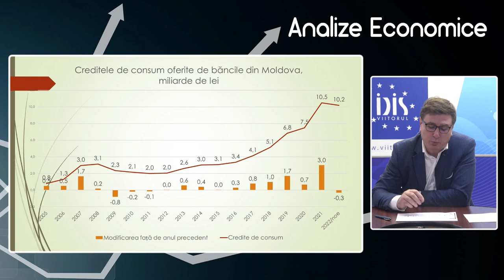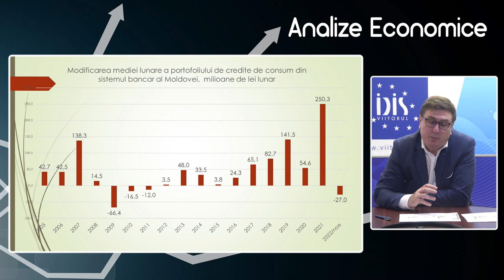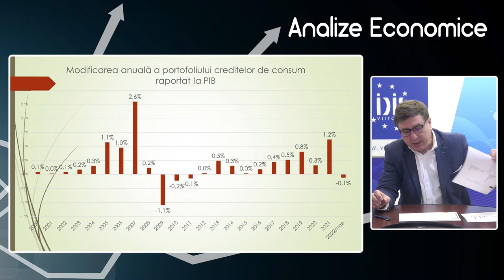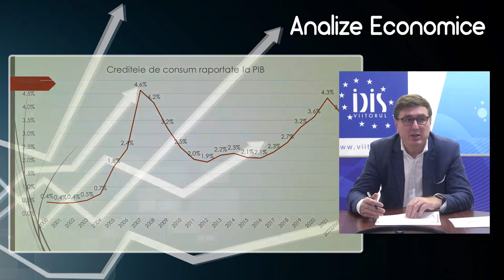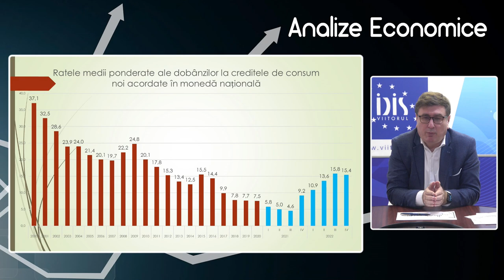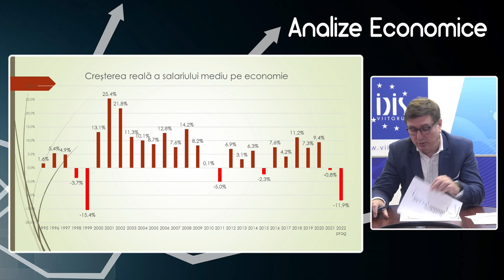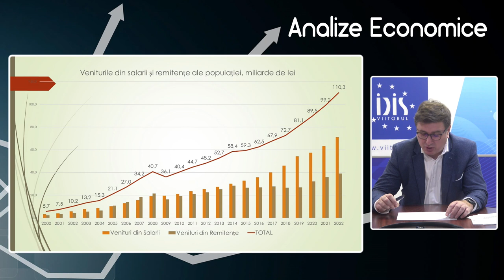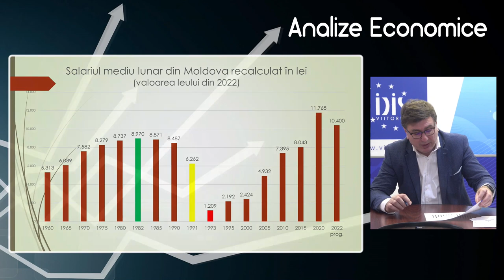Analize economice cu Veaceslav Ioniță - 6 ianuarie 2023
Analize economice cu Veaceslav Ioniță - 6 ianuarie 2023. Subiectul „Creditele de consum ale populației contractate de la bănci”